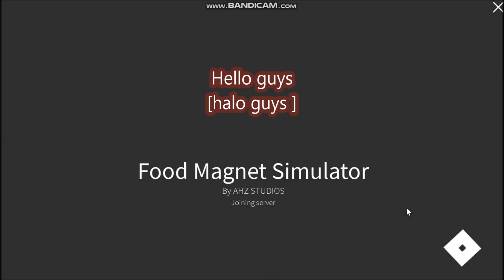*ALL CODES WORK* Food Magnet Simulator ROBLOX | 23 February 2022 | 14 CODES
Welcome to Food Magnet Simulator!
- ALL CODES WORK
- 14 CODES
-  23 February 2022